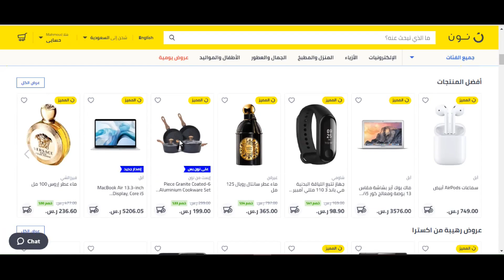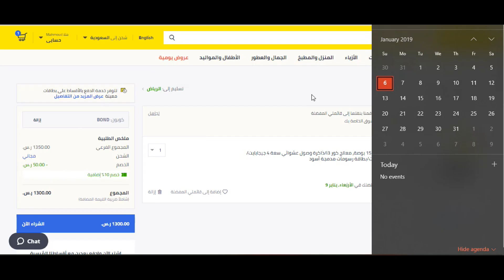كوبون خصم نون دوت كوم السعودية 2022 - استخدم الكود (Bmw3) عند الدفع + الشرح بالفيديو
تابع أحدث الخصومات لدينا باستمرار من هنا

لا تفوت أحدث خصومات متجر التسوق الإلكتروني نون دوت كوم، حيث يطرح خصم شامل على جميع المنتجات. انتهز الفرصة قبل نفاذ صلاحية كوبون الخصم المطروح وابدأ في الحصول على خصم مميز عند الشراء من متجر نون دوت كوم.

كوبون خصم نون دوت كوم السعودية 2019 – استخدم الكود Bmw3

كوبون خصم موقع قولدن سنت 2019 – استخدم الكود YZ + الشرح خطوة بخطوة

كوبون خصم موقع نسناس للتسوق والموضة في السعودية 2019 – استخدم الكود AN